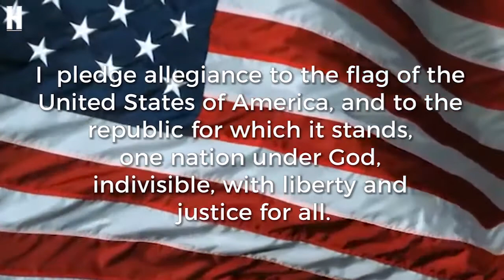August 31, 2018